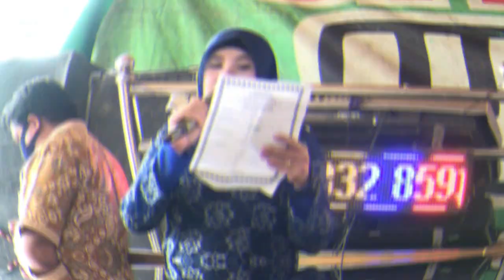Resepsi Aqiqah Bilqis Syakira Albi dan Bapak Indra Gunawandan Ibu Claudia Silvia Alrahman Disc2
Kita Juga Promo Video ya!!
Sebelumnya yg mau di upload bilang dulu k kita ya +kasih Sawerannya 😁🤣🙏
supaya Lebih semangat updatenya🛎😁😁

Bersama
_____By_:_ Ricky Syaputra Libra
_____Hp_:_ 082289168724